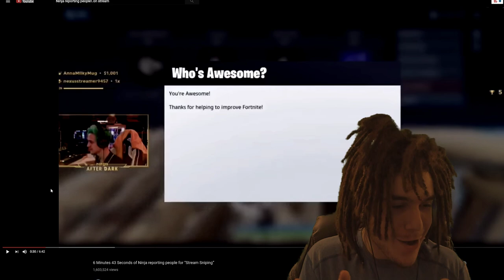Ninja is a Child - The Face of Fortnite is a Grown Crybaby Sore Loser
The Face of Fortnite Better Known as the Twitch Streamer Ninja is a Grown Man Getting Paid Multi-Millions to stream a Kid's Game and Gets Lagitamantly Upset when Kids Beat Him.

DAILY CONTENT WEATHER IT BE A VIDEO OR STREAM!